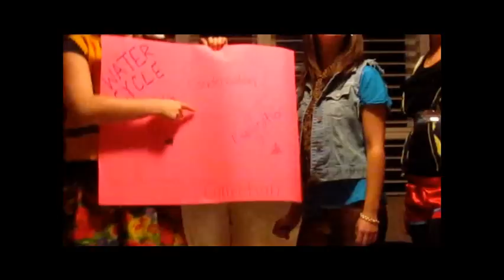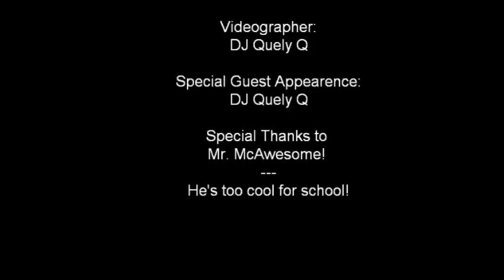Woodstock's Most Wanted - Science Song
A class project my friends and I created and presented.